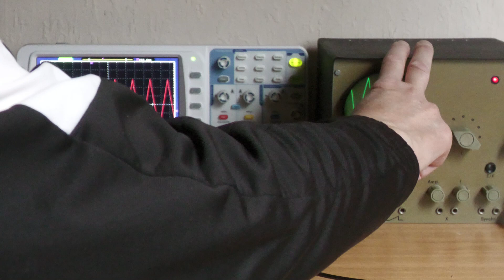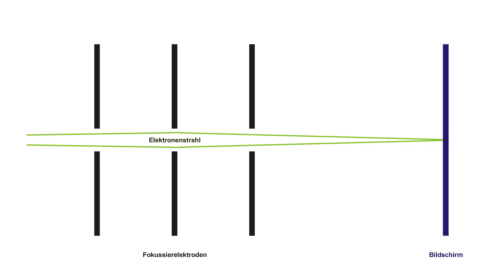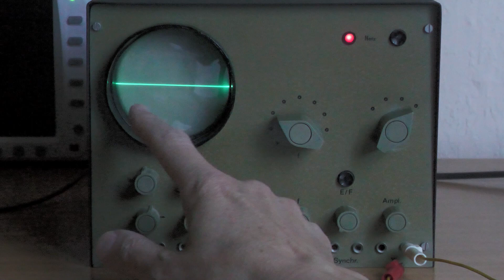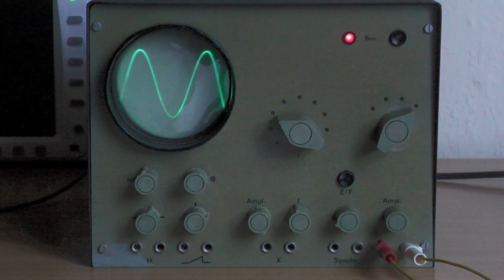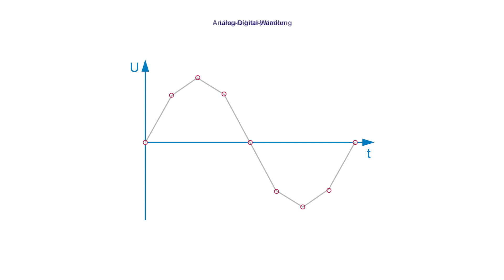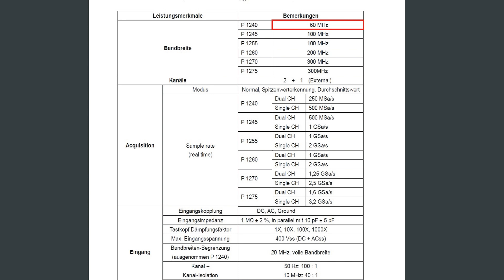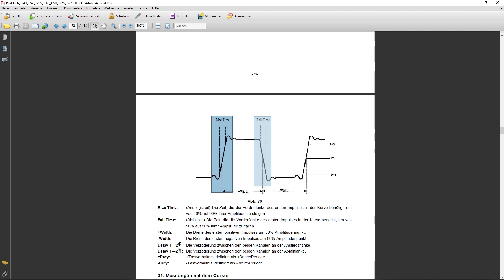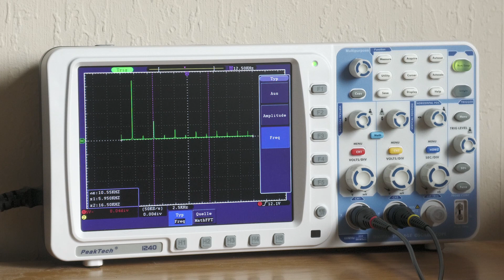Der Oszillograf in der Amateurpraxis, Funktion und Anwendung von analogen & digitalen Oszilloskopen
Wie funktioniert so ein Ding?
Wer braucht so was, bzw. was kann man damit machen?
Muss man dafür vierstellige Beträge ausgeben oder reicht auch ein kleines Taschenoszilloskop für 35,- €?

0:00 - Vorworte
1:50 - Die Anzeigeröhre
3:24 - Die Signaldarstellung
6:09 - Messungen mit dem Oszillografen
7:12 - Das digitale Speicheroszilloskop
7:32 - AD-Wandlung und Interpolation
10:20 - Vertikale Auflösung
10:40 - Was bringen Billiggeräte?
12:00 - Genauer Messen mit dem Digitalgerät
12:56 - Einmalige Ereignisse aufzeichnen
13:36 - Mathematikfunktionen
14:03 - Spektrumanalyse